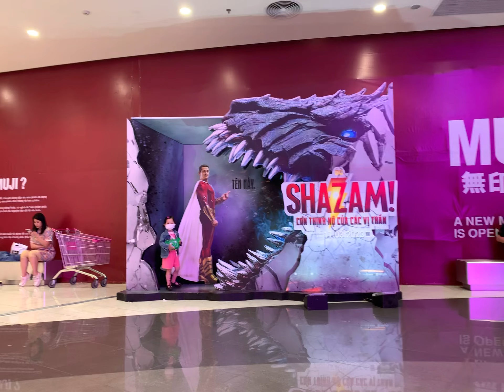[Sau khi xem phim] 12/03/23. Hà Nội Việt Nam.